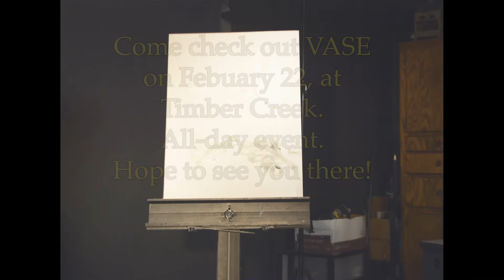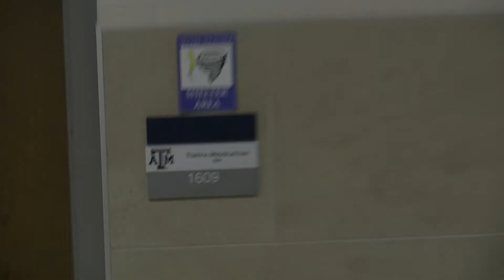NDNTV for February 7, 2020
The Joy of Painting - Officer Harris - Weirder Things